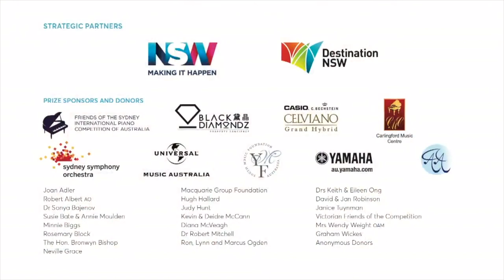César Franck: Sonata for Violin and Piano in A Major - Sergey Belyavskiy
Sergey Belyavskiy performs Franck’s Sonata for Violin and Piano in A Major, with violinist Tasmin Little, in the second semifinal round of the Sydney International Piano Competition of Australia 2016.

I. Allegretto ben moderato - 00:11
II. Allegro - 06:23
III. Ben moderato: Recitative - Fantasia - 14:10
IV. Allegretto poco mosso - 20:49

July 15th at the Sydney Conservatorium of Music
©Sydney International Piano Competition of Australia